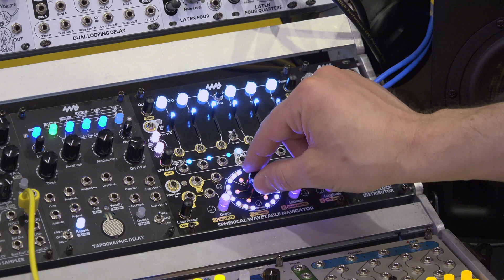4ms Spherical Wavetable Navigator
The Spherical Wavetable Navigator (SWN) from 4ms is a six-channel synthesizer eurorack module.